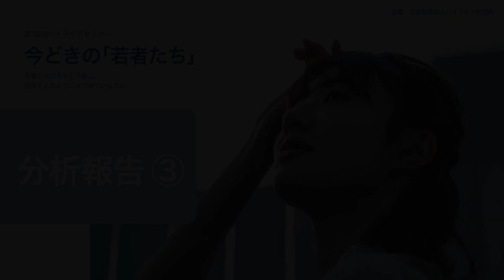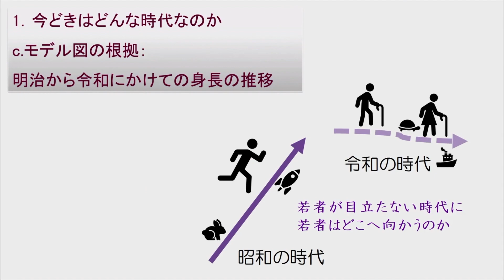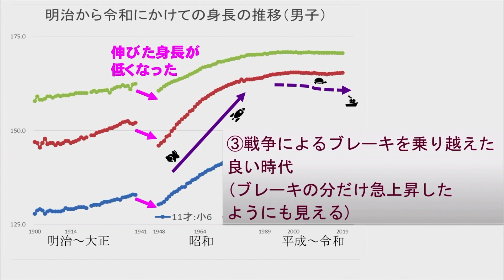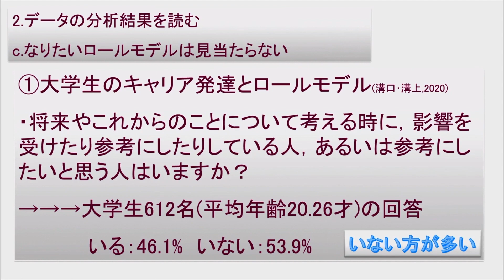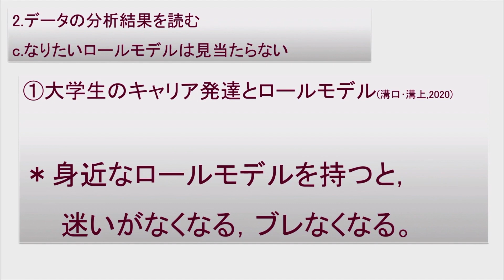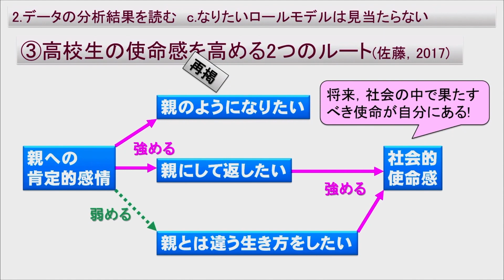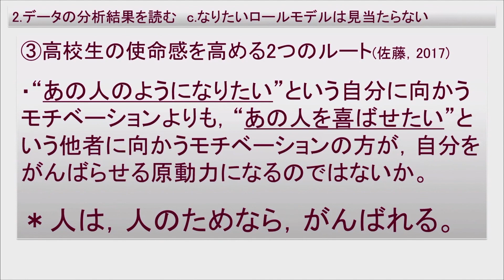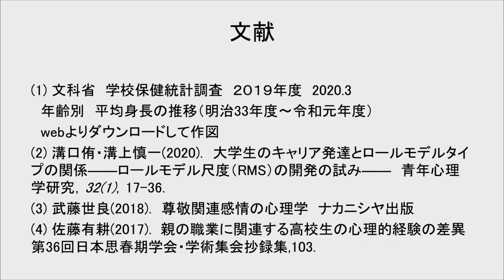分析報告3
第35回ハイライフセミナー
若者研究「今どきの『若者たち』～若者たちは今をどう感じ、将来をどのようにみつめているのか～」

国立大学法人筑波大学
人間系心理学域 教授
佐藤有耕氏

主催：公益財団法人ハイライフ研究所